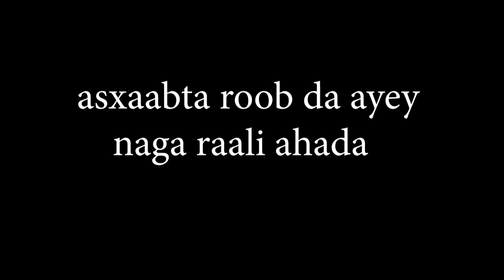ELMI TV PART 2 challenge Qosol iyo qarax 😂😂😂👍